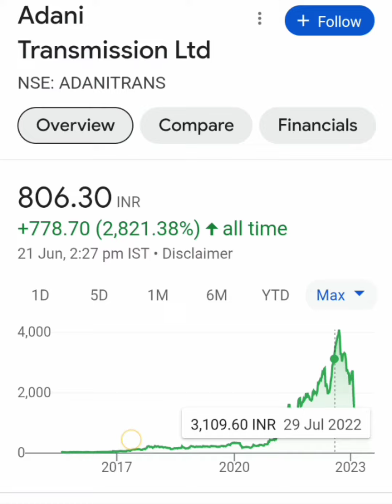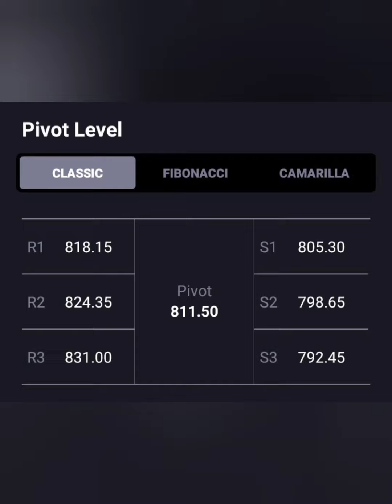Adani Transmission Share💥क्या जा सकता है 900+ पार💥क्या है Long term Target📑BUY HOLD SELL📉